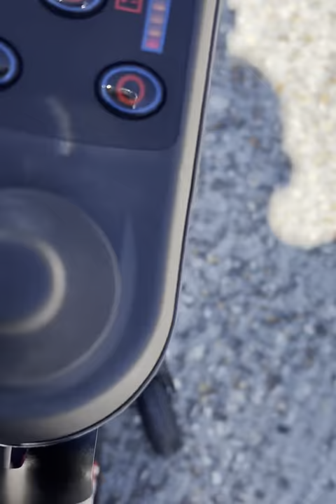JBH Compact Elite - Electric Folding Wheelchair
A quick look at our JBH Compact Elite Electric Wheelchair that folds in less than 5 seconds and travels up to 13miles on a full charge.